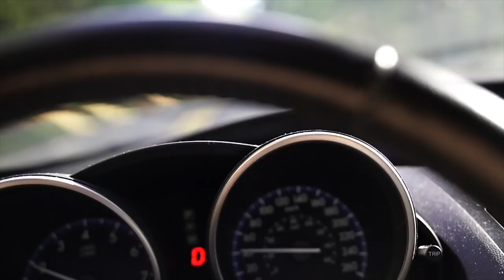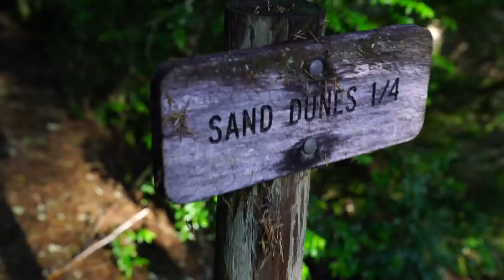nothing to do in oregon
Have you ever gone on a solo road trip?